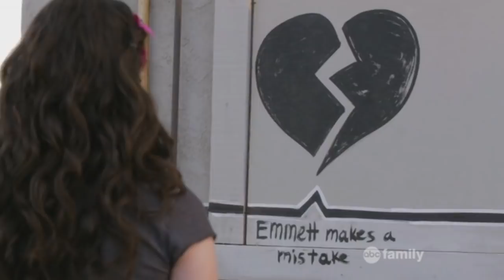Switched at Birth: Emmett's letter & graffiti (1x23)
Beautiful scene from episode 1x23, showing Bay opening Emmett's letter and following directions to the graffiti, devoted to them as a couple.